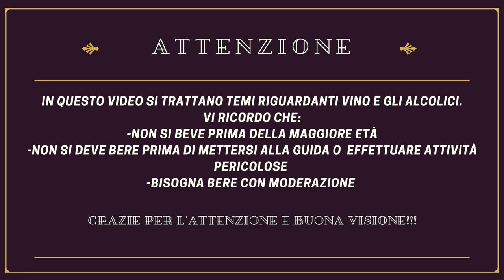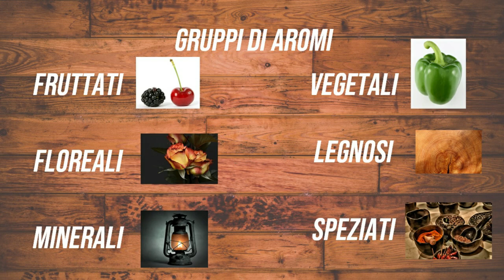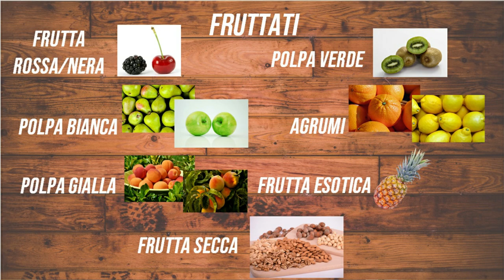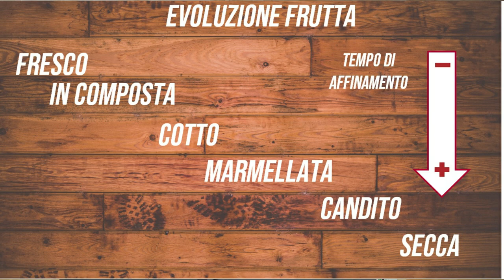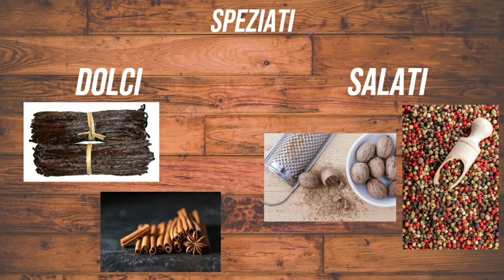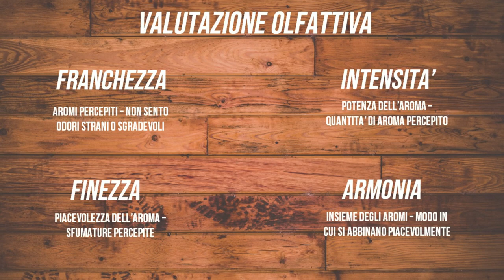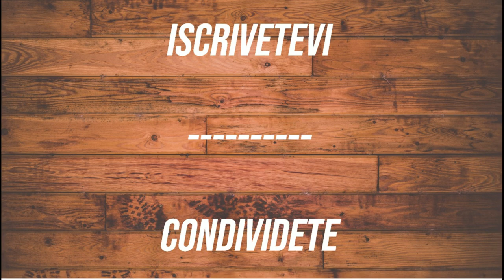APPROFONDIAMO INSIEME #3 - GLI AROMI DEL VINO (PARTE 2)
Seconda puntata dedicata agli aromi: oggi parleremo delle famiglie di aromi e delle caratteristiche che vengono valutate in un esame olfattivo! Scopriamole insieme!